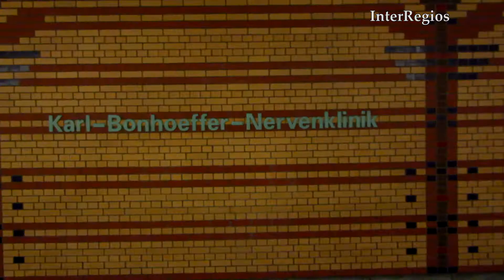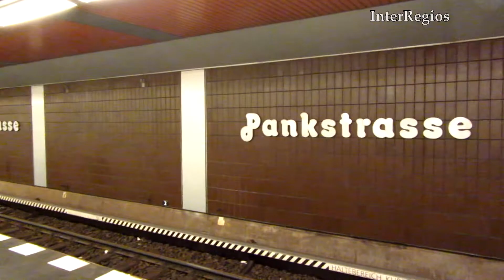Berlin U-Bahn, Line U8, Architecture and Design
The Berlin Metro (known in German as U-Bahn) featured since its opening a unique style for each station. In this video we will see some of them, located in the northern part of the line U8. The stations shown here are: Residenzstraße, Karl-Bonhoeffer-Nervenklinik, Rathaus Reinickendorf, Franz-Neumann-Platz, Osloer Straße and Pankstraße.